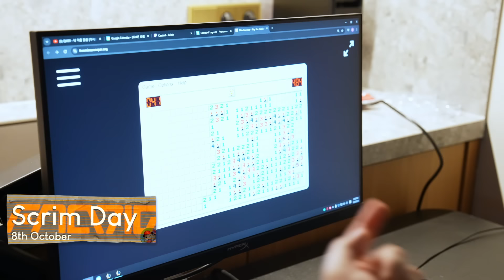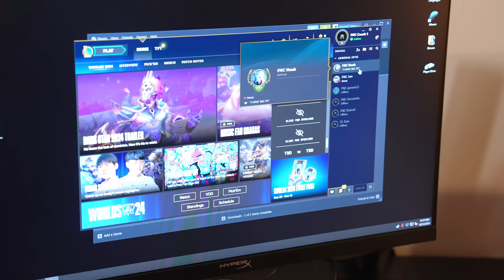A TOUGH YEAR but a FUN YEAR | Legends in Action Worlds 2024 Episode 2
After a 1-2 loss to Weibo Gaming, we exited Worlds 2024 in the Swiss stage, with a wholesome reflection of the year following our elimination.